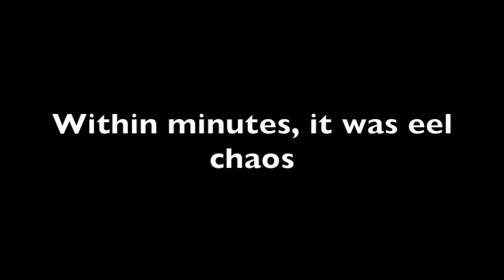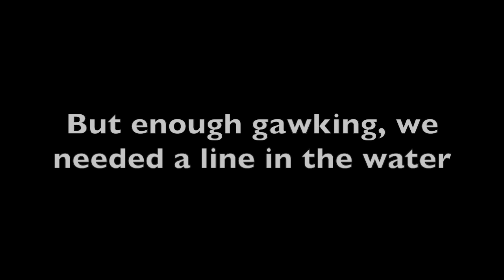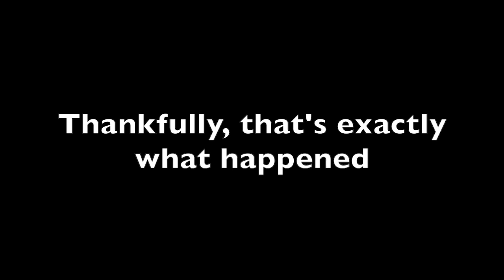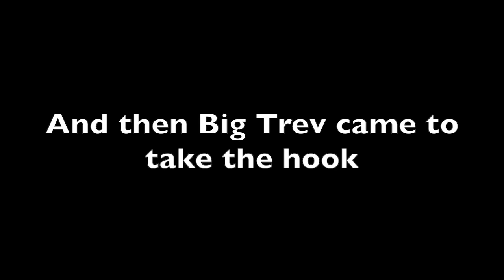EEL FEEDING FRENZY - The Hunt for Big Trev pt. 2 - NZ Chronicles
Once more, Jack and Sam attempt to catch the biggest shortfin eel you've ever seen: Big Trev!
As part of our 100 subscriber special, will he finally bite our hook?...

Oh yeah, by the way...
-  No eels were badly harmed in the making of this video.
-  If you're against eeling/fishing or whatnot, don't waste your time
   writing hate comments coz that's just dumb. All you need to do is
   exit out of the video.

This helps the channel grow and helps us know to keep doing what we're doing.
It helps us out a lot by motivating us to make more videos like this.

It has been amazing to see all of your likes, comments and support, so from everybody who is a part of NZ Chronicles, thank you!!!

Cheers guys!!